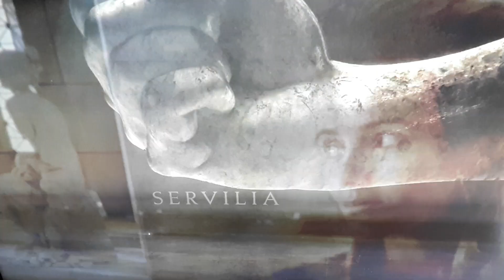Rome Impire (2016): Master of Rome - Opening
Roman Empire is an American/Canadian docuseries based on historical events of the Roman Empire. The series comprises two miniseries:
Season One: "Reign of Blood" is a six-part story of Commodus.  Jeremiah Murphy and Peter Sherman collaborated on writing the first season, with Richard Lopez directing. It premiered on Netflix on November 11, 2016.Season Two: "Master of Rome" is a five-part story of the rise of Julius Caesar and the fall of the Roman Republic. Season 2 premiered on July 27, 2018. Season 3 of Roman Empire is releasing on Netflix on April 5, 2019.